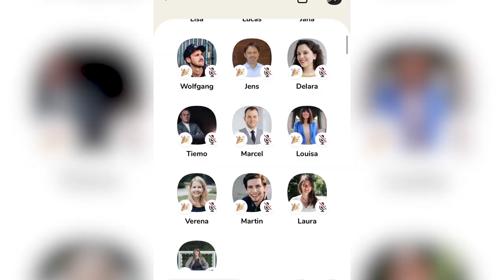Warum CLUBHOUSE den Nerv der Zeit trifft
Clubhouse ist gerade in aller Munde. Mitte Januar wurde fleißig getwittert, viele Influencer machten auf die Audio-Only-App aufmerksam, bei der man anders als beim Podcast auch mitsprechen kann.
Warum Clubhouse den Nerv der Zeit trifft, erfährst du in diesem Video.